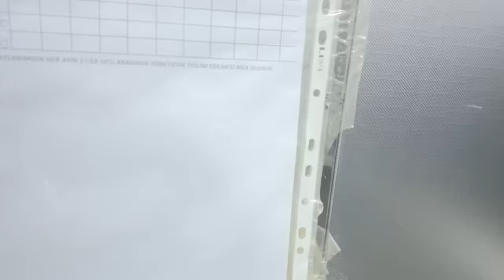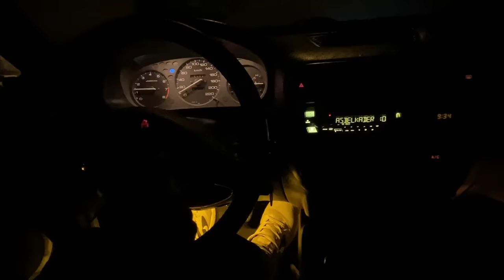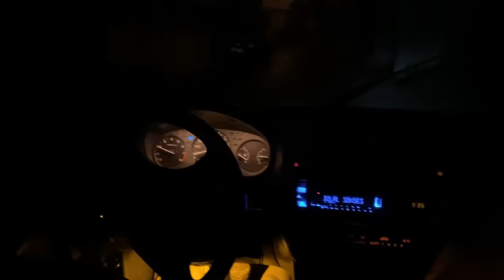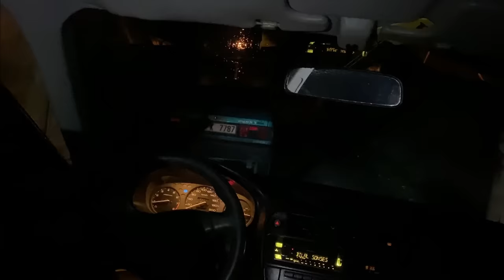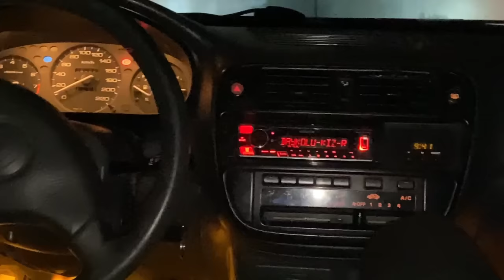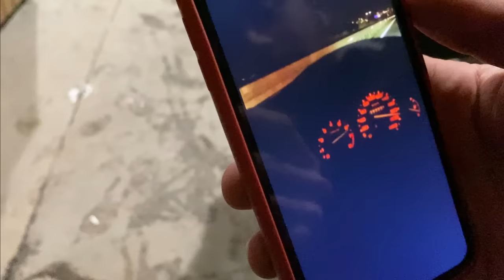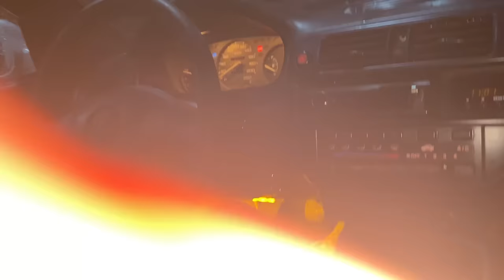1.6 İES HONDA İLE MACERASI l YOLDA KALDIK I YUNUSK I 16ALA533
ARADA MOTOR DIŞINDA DA VİDEOLAR GELSİN Mİ ?

Merhaba Kankalar Ben Berk ÇAKMAK İzmir Bayraklıda Oturuyorum 2002 Doğumluyum Kanalımda Daha Önceden Bisiklet ve Motor Videoları Vardı Yaşımız Geregi ve Uzun Yıllardır Bu İşin Zevkini Aldigimiz İçin Çıtayı İlk Motora Daha Sonrada Arabaya Yükselttik Yıllardır Emek Vererek Bisiklet Motor İşinde Güzel Yerlere Geldik 2015 den Bu Yana Sosyal Medya Üzerinde Aktifim Şuanda Kanala Gelicek Videoların Çogunlugu Araba ve Motor  Üzerine Olucaktır Şahsıma Ait Aracımı Aldım ve Gezinti , Modifiye Üzerine Gelicek Her Şartta Her Videomla Konsepte Beni Destekleyen Seven Kişilere Sonsuz Teşekkür Ediyorum Arabaydı Motordu Hep Kendim Emek Vererek Geldim İlerleyen Zamanlarda da O Şekilde Olucaktır Sizleri Seviyorum .

2015 Yılında Basık Bisiklet Üzerine Açmış Oldugumuz Gruptur Anlık Olarak Türkiyenin En Büyük Basık Bisiklet Grubuyuz  .
2015 Yılından Beri Çeşitli Düzenlediğimiz Etkinliklerimiz , Konvoylarımız , Fuarlarımız İle Tanınmış Normal Bisikletlere Göre Farklı Bisikletlerimiz İle Duyulmuş Bir Grubuz Aileyiz Daha Fazlasını Ögrenmek İçin Sende Ailemize KATIL.